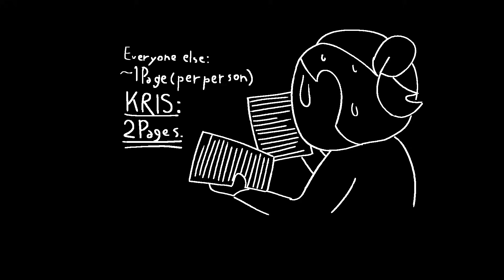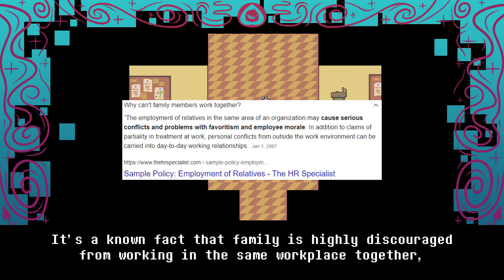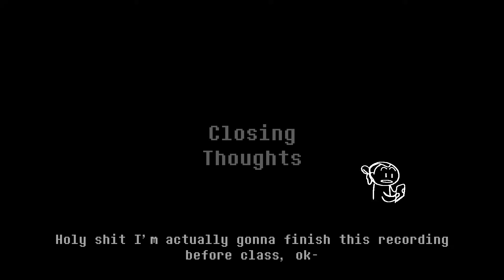Deltarune theory: The Universal Mother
A theory I had shuffling around in my head that I haven't seen anyone else piece together yet. There's a lot to unpack so buckle up.

I know I misspelled debacle as "debocle", please just ignore that...

VIDEO SEGMENTS:
00:00 - Queen
02:51 - Noelle
05:50 - Susie
08:06 - Kris
12:35 - Berdley
14:42 - Ralsei
17:10 - Conclusion

TL;DW:
Queen embodies an archetype of mother that is exaggerated nearly beyond recognition. Through her interactions with the kids, though, we can see how each child interacts with their own mother, through the archetypal mother. It adds a lot more depth to the existing characters, and their parents and personal lives, but is also a highly specific reading of the events in chapter 2.

Parent-child interactional analysis (source for the P-A-C graphic I modified and used near the beginning of the video)

I wasn't kidding about my next video not being a theory video, btw, I have something planned.